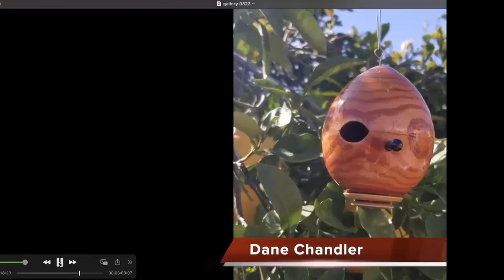2022-03-23 Pride Video Gallery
Check out the great work of some of the folks in the World Wide Wood Turners meeting on 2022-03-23.  This is a video of the pieces that members submitted for display.

You love the video, and maybe get some ideas for your own work.